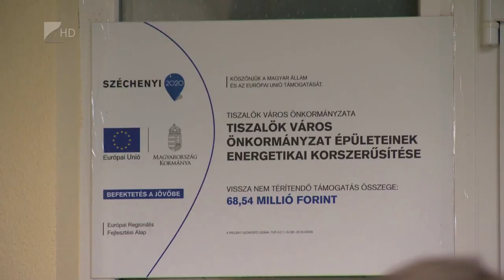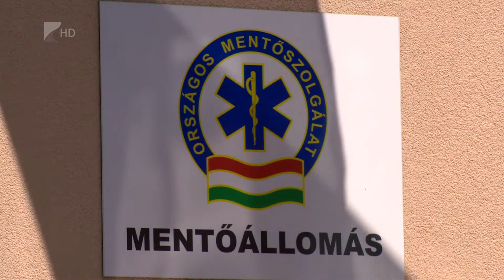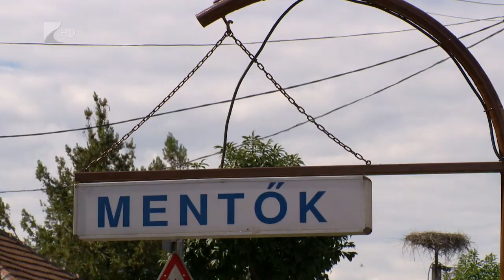Fejlesztések Tiszalökön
Felújították az idősek otthonát és a mentőállomás épületét Tiszalökön.
A közel féléves kivitelezési munkálatok során energetikai korszerüsítés történt és napelemparkokat alakítottak ki, emellett szigetelték az épületeket és kicserélték a nyílászárókat. A beruházás közel nyolcvan millió forintos vissza nem téritendő Európai Uniós támogatásból valósult meg.